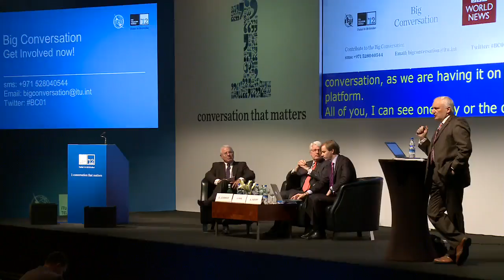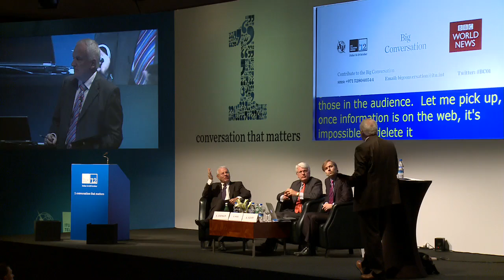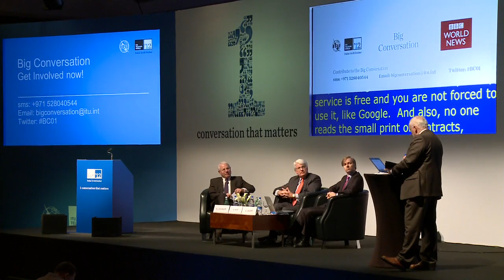Big Conversation with the BBC: Privacy, trust and innovation @ ITU TELECOM WORLD 2012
Leading names from industry, government and international institutions take to the floor to debate the big questions shaping the future of the ICT sector from contrasting perspectives. The industry is undergoing a dramatic transformation - what are the implications for the future of global communications in terms of trust, privacy and innovation?

Moderator
Nik Gowing,  Presenter, BBC World News
Panellists
Klaus M. Leisinger, Chairman, Novartis Foundation for Sustainable Development, Novartis International AG
Ali Jazairy, Head of Innovation and Technology Transfer Section, WIPO
Andy Haire, Principal, AJH Communications